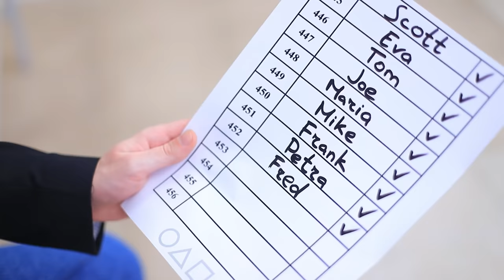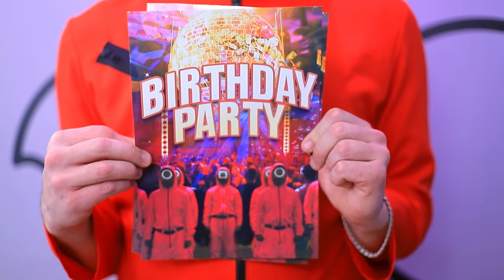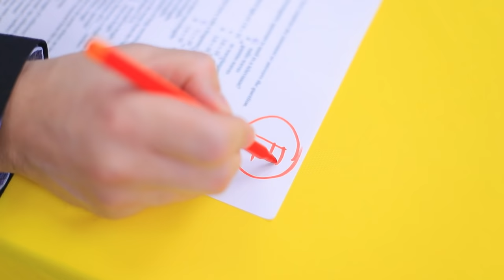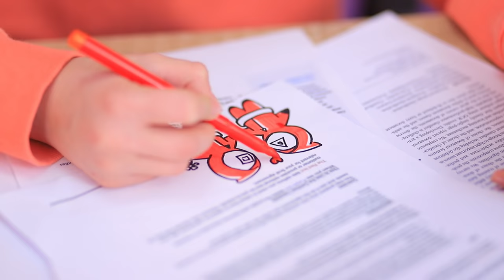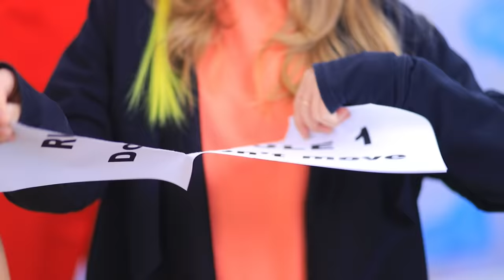Teenager Runs a Squid Game in Real Life! Jock vs Nerd in Squid Game - Part 3!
Jock and Nerd are back again! Today they will play Squid Game! This game is going to be unforgettable! Come with us!